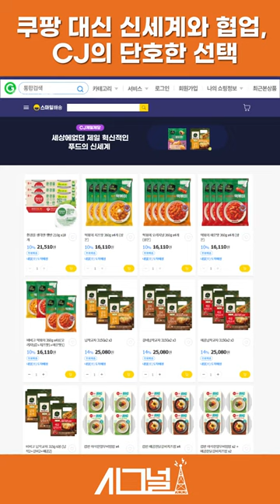[시그널] 쿠팡 대신 신세계와 협업, CJ의 단호한 선택 |CJ|CJ제일제당|신세계|SSG닷컴|이마트|G마켓|비비고|햇반|박세미|매일경제TV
오늘의 시그널 리드 한 줄!
매주 화요일
시그널로 보는 오늘의 핫이슈

[제작: 윤수빈 출연: 박세미 아나운서]